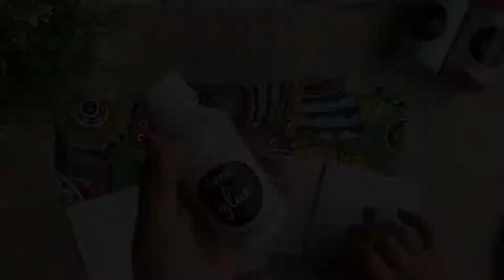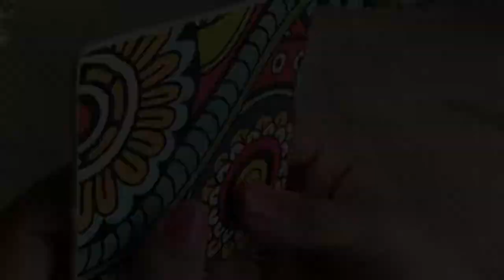DIY decoupage coasters for beginners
Hello,
We have a decoupage tutorial by Kirti on our blog today.

Hope you enjoyed today's tutorial
Thanks,
Team HNDMD